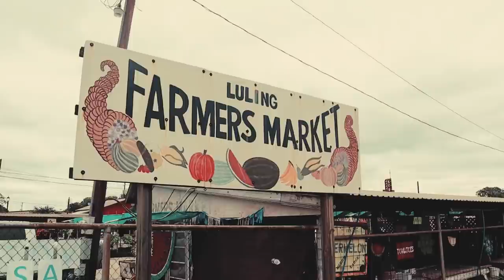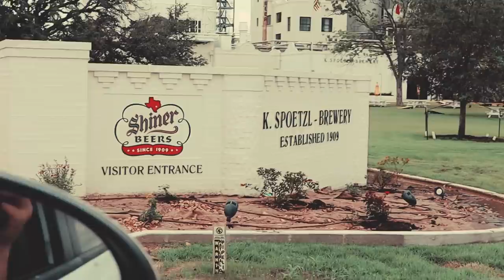Texas Vlog!! Shiner Brewery, Blue Bell Ice Cream, Ziplining and MY MOM!!! | (Irene Walton)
Hi, my little watermelon seeds!! I hope that y'all are doing so well!!

This past week I had the joy of getting to see my momma in Texas ! We had a ton of fun!! Did some things we've never done! Saw some things we've never seen, the whole nine!!

You gotta watch to see it all, though!!

Thank y'all so much for watching, and make sure to find me on my other social medias!

Love you bunches!!!